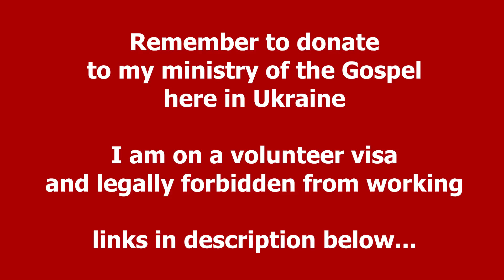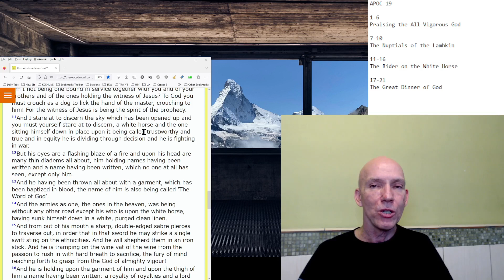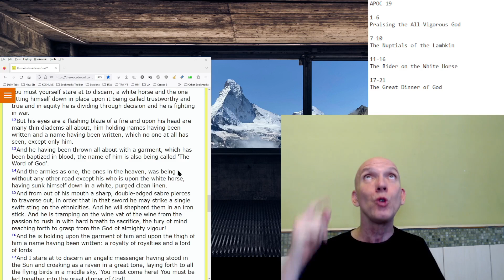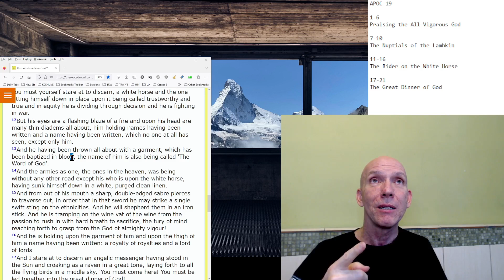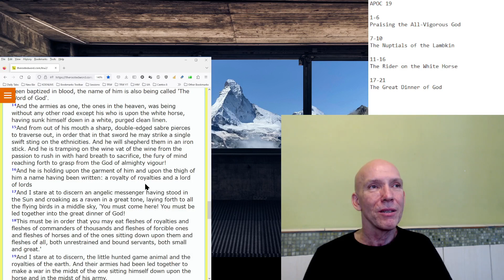Revelation 19-20 (part 5) - Rider on White Horse (19.11-16)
This is part 5 of the entire study of Revelation 19-20. Now we study 19.11-16 in detail. Grab your notebooks and pens and dig in with your water, because this will make you sweat!

Ukraine Humanitarian Relief
USD

Old Testament - Which Translation?

The Rooted Word translation online live in progress.